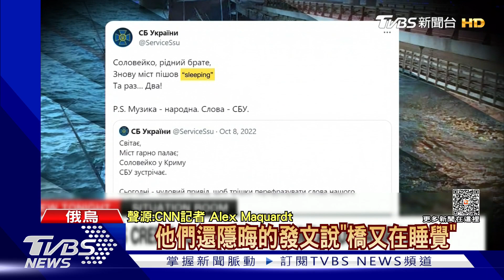橋又睡了! 「克赤大橋」第二度被炸 普欽震怒揚言報復 ｜TVBS新聞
*備註:本則新聞44秒處口白錯字，應為「回程」，特此更正。

連接俄羅斯本土和克里米亞地區的的克赤大橋，在當地時間17號，又傳出爆炸。這是這座橋，自去年10月以來第二次遇襲，並且造成2死1傷。俄羅斯第一時間研判，是烏克蘭使用無人艇攻擊，烏克蘭也罕見地火速坦承，他們策動了這次攻擊。